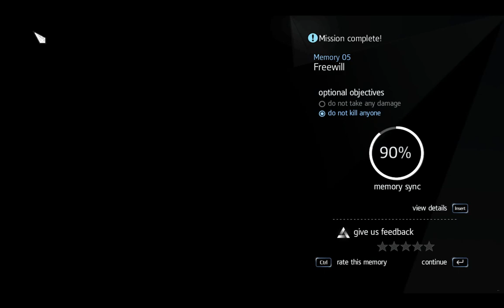Assassins Creed Rogue/HE SHOT ME